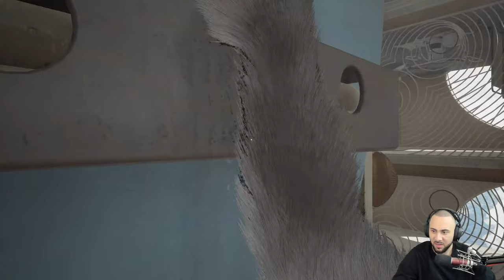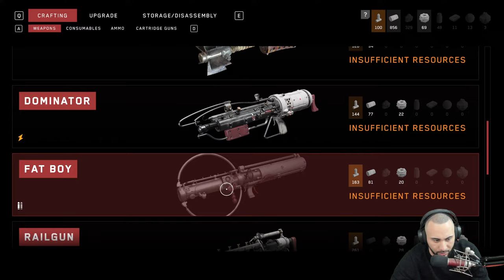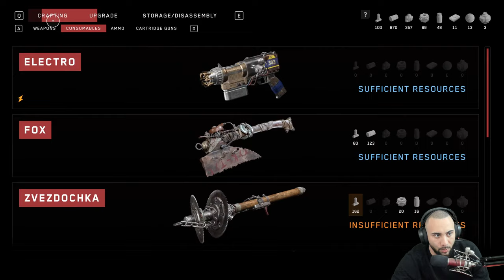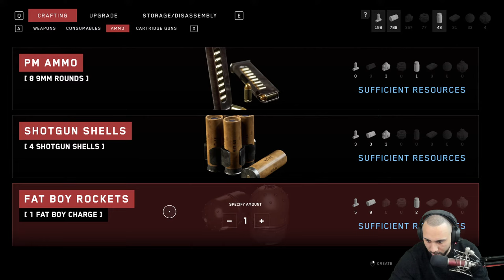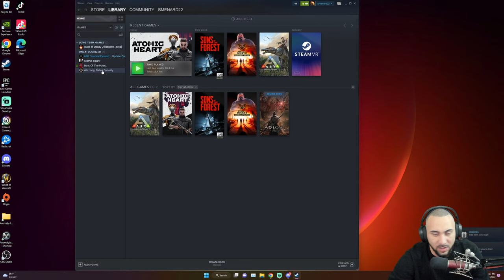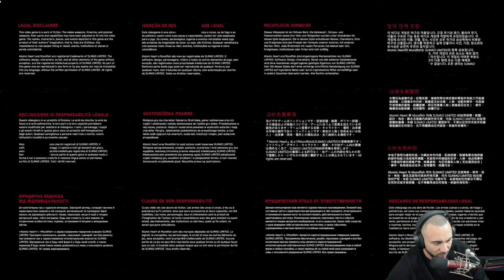ATOMIC HEART - Full PC Gameplay - Part 4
Important Links!!